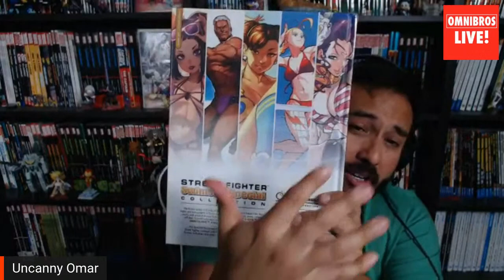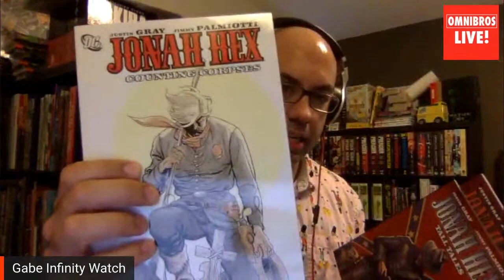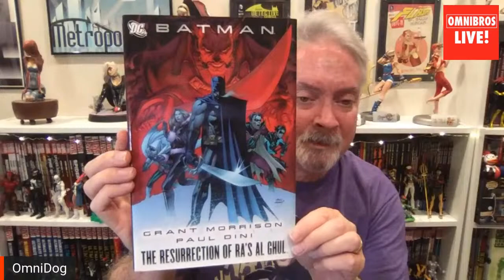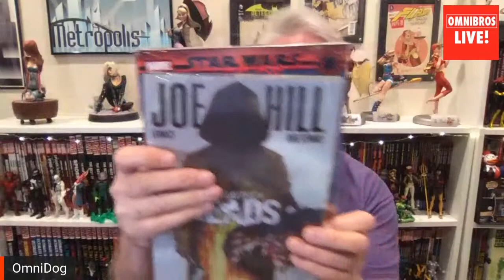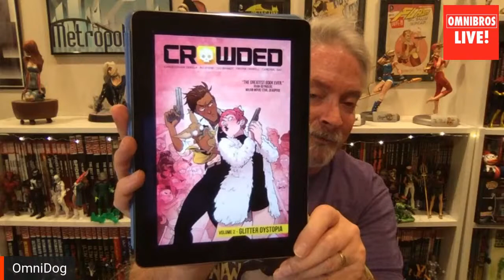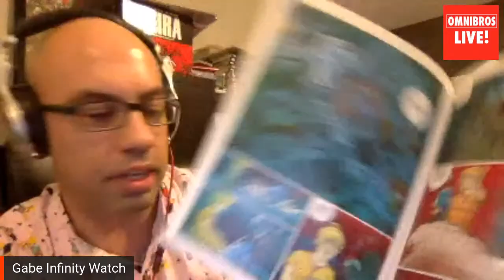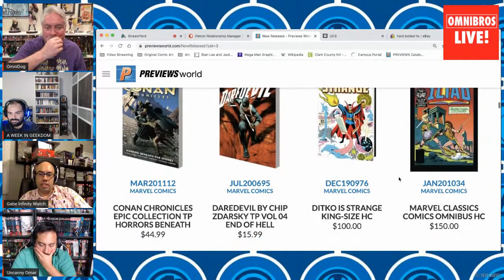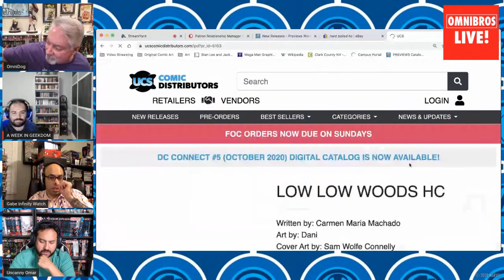Hauls/Reads & Previews 9/28/20!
Omnibros Live! The original gathering of popular omnibus collectors!
Hosted by The Omnidog, Ryley "The Omnibus Collector", Gabe Infinity Watch, Gio from "A Week in Geekdom", The Uncanny Omar (Near Mint Condition), and Luis (Comics Guide 101).